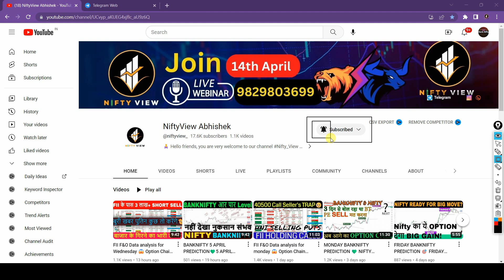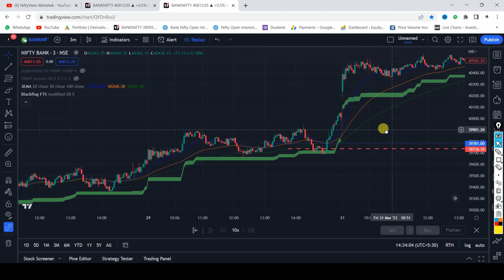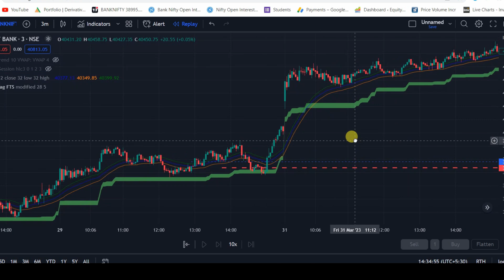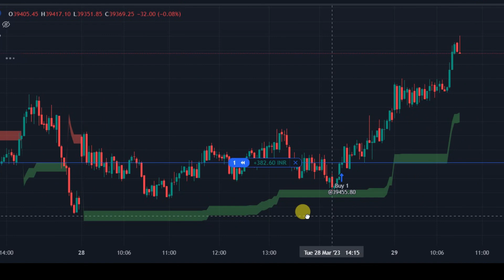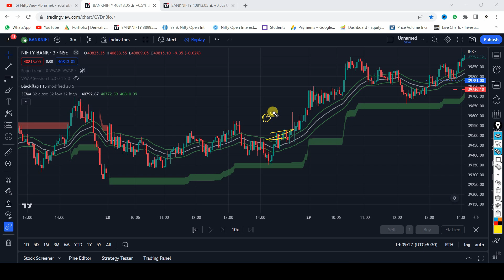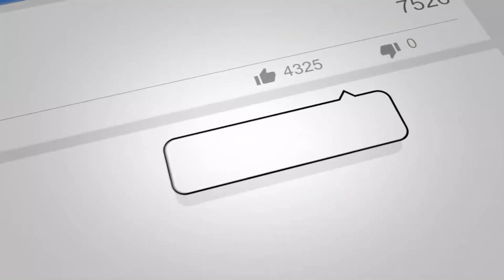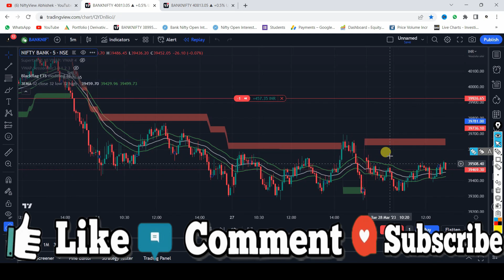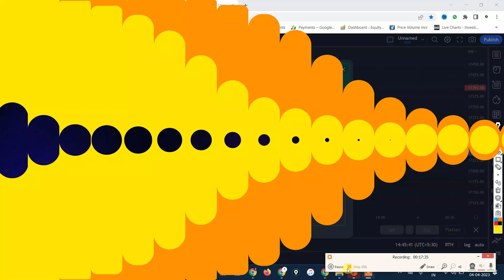banknifty option strategy hindi 💹 nifty option strategies hindi 💹 best tredning startegy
Brahmastra Strategy for Option Trading | Best Stock Market Intraday Strategy
Intraday Trading Strategies | Earn ₹3000 Daily | 9.20 am Intraday Strategy - VWAP + MA
Nifty & Bank Nifty Analysis For Tomorrow || Intraday Trading Strategy (5 April 2023) | Ep-570
10 EMA Jackpot Strategy | Best Intraday Trading Strategy for Beginners | 90% Accuracy

Your Query:-
most successful options strategy pdf
option strategy calculator
option strategy pdf
option hedging strategies pdf nse
option strategies book
 ●▬▬▬▬▬▬▬▬▬▬▬▬▬▬▬ஜ۩۞۩ஜ▬▬▬▬▬▬▬▬▬▬▬▬▬▬▬●
5 YouTube Channels मेरे  Stock Market success के लिए ।

cnbc awaz
zee business